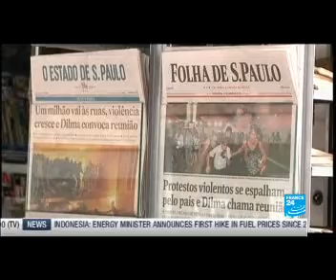ブラジルのデモ100万人に 仕掛け人も驚く via France24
草の根運動機関「フリー・フェア・ムーブメント」（無賃運動）が仕掛けたデモ
Brazilians say they're sick and tired of soaring prices, corruption | The Observers
Brazilian Protesters